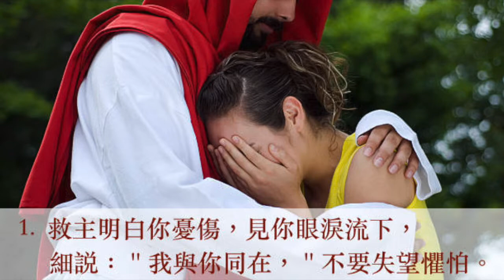救主明白 青年聖歌合訂本第一册 第169首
救主明白（詩集：青年聖歌合訂本第一册 第169首）

曲：B. D. Ackley
詞：Oswald J. Smith
頌唱：陳愛堅

1.  救主明白你憂傷，見你眼淚流下，
     細説：＂我與你同在，＂不要失望懼怕。
  （副歌）
2.  救主明白你心傷，知你飽嚐苦痛，
     苦雖難當信靠主，祂不使你落空。
  （副歌）

副歌：救主明白你悲傷，與你共受痛苦，
            主代肩負你重担，祂必時常看顧。